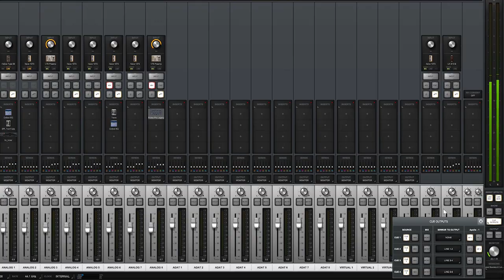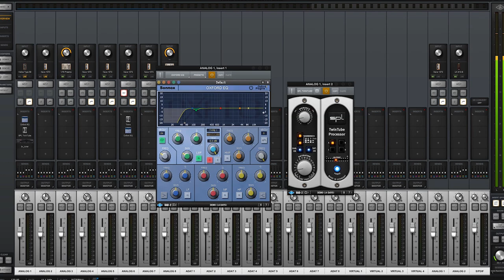Behind The Scenes: Recording Monsieur Periné Live with Fab Dupont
Go behind the scenes with Grammy-winning producer Fab Dupont (Jennifer Lopez, David Crosby) as he breaks down this stunning Apollo Artist Session with Colombian superstars Monsieur Periné, showcasing Apollo X interfaces and Unison™ technology on this remote island recording session.

Dupont offers insight into the difficulties of recording an outdoor acoustic performance — from coping with ambient noise to dealing with lengthy cable runs, poorly grounded power outlets, and incessant humidity. Then, watch a short pre-production rehearsal as the band, applies the finishing touches to the arrangement of their 2018 hit, “Encanto Tropical”.

For the performance, Dupont shows you how to bolster a dull bass signal, adding density with the Helios® Type 69 Preamp & EQ Collection and SPL® Twintube Processor plug-ins, while also using the Unison-equipped V76 Preamplifier plug-in to add warmth and presence to the cuatro and lead vocals. Finally, Dupont details how to create clarity and remove unwanted wind noise from background vocals by using extended high-pass filters found  on the Neve 1073 Preamp & EQ Collection.

Title: “Encanto Tropical”
Written By: Monsieur Periné
Produced & Mixed By: Fab Dupont
Audio Engineer: Daniel Sanint
Mastered By: Diego Calvino

Vocals - Catalina García
Quattro - Santiago Prieto
Guitar - Elkin Robinson
Bass - Adinda Meertins
Drums - Darwin Páez